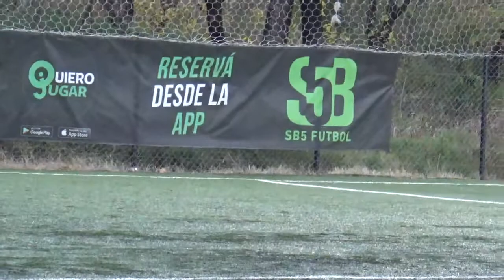SABALEROS VS ENRIQUE - LigaNuñez - 25/5/2022